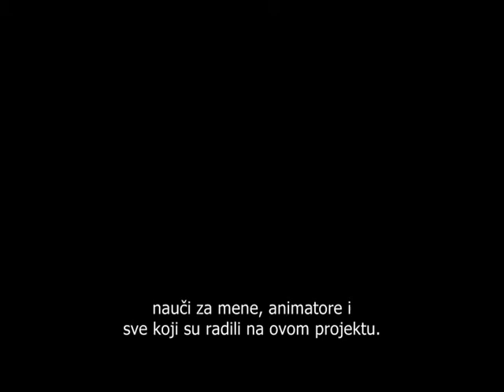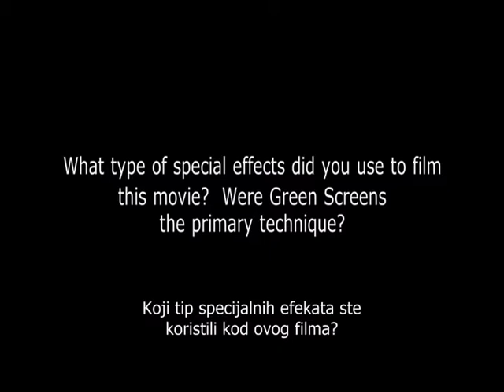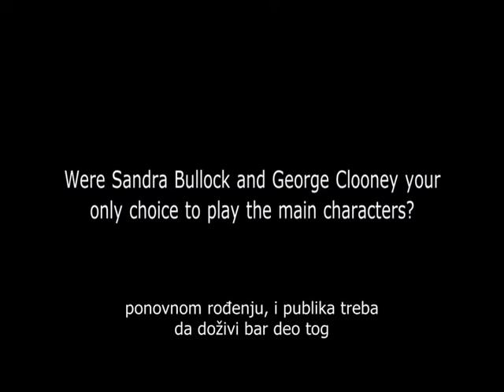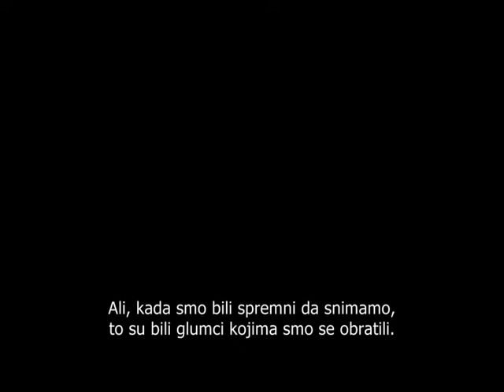Gravitacija - Intervju Alfonso Kuaron